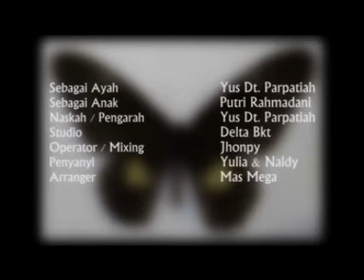#1 PITUAH AYAH JILID 2 - Pembukaan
Video ini adalah salinan file yg sudah lama tersimpan di penyimpanan file sy.
Video ini awalnya ada  kaset VCD nya yg saya miliki sekitar 2000-an, kemudian seiring berjalannya waktu gak bisa nonton kaset  vcd lagi krn dvd nya rusak, dan dgn berkembangnya teknologi kemudian bisa memindahkan file isi vcd ke penyimpanan eksternal seperti flashdisk sehingga bisa ditonton langsung di notebook/laptop..
Daaan..skr penyimpanan eksternal sy pun pd penuh, berhubung isi videonya juga sangat bermanfaat tema2/nasehat2 nya, so..memanfaatkan media youtube mungkin salah 1 solusinya, supaya video2 yg tidak ingin terhapus begitu saja bisa tetap tersimpan dg baik, tanpa membuat penuh penyimpanan eksternal..
Semoga video yg sdh diupload ke youtube  gak akan hilang yakk..hakk
My Gallery, All About..
My Hobby
My Family
My Activity
People Around Me
My Happiness...My Documentary :)

Selamat Menonton...